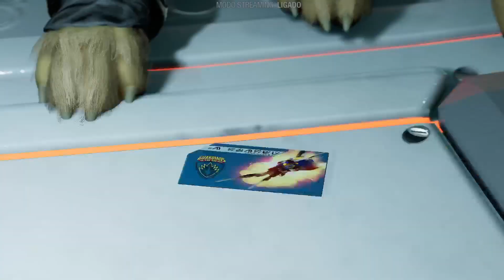GUARDIANS OF THE GALAXY - EM BUSCA DA PLATINA (PARTE 4) (PS4) PT-BR